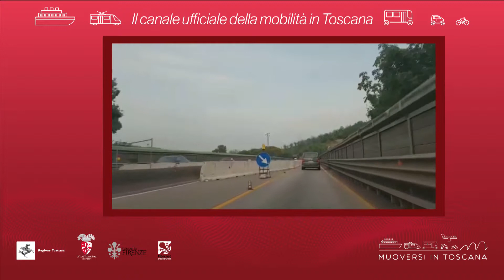Muoversi in Toscana - Edizione delle 7.30 del 16 giugno 2019